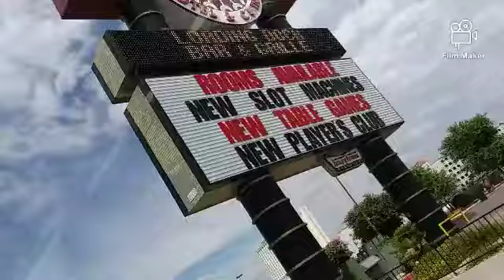Laughlin Nevada 2019 day #1 7.28.19 (31) vlog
If you reading this " Have a great day "